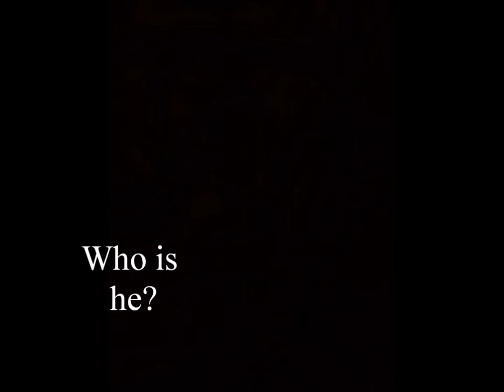The Man in Room Number Four trailer